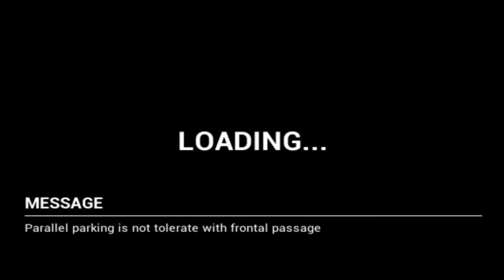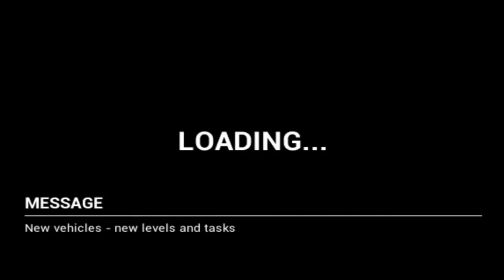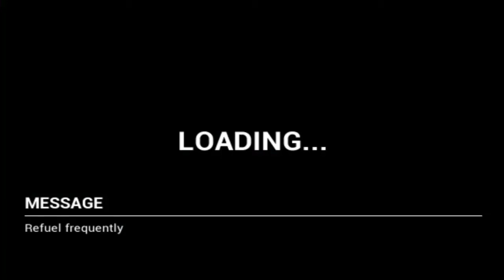Car Parking 3D HD - Android Gameplay HD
To be aware of video uploaded to our channel above the green ( Track ) button .

The FOLLOW TO STAY !!!

Channel description;

Hey. Hello my friend. If you are here , I'm telling you welcome . Even though we have started this channel over a single platform , further differentiating later time , you can be sure we can reveal more cool stuff . I'm telling you one thing. Please stay with us in pursuit.